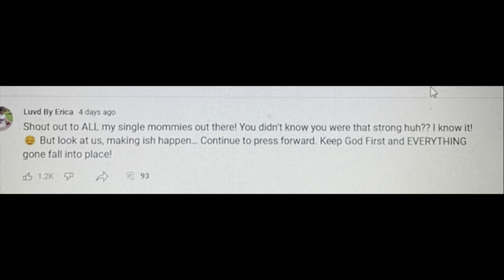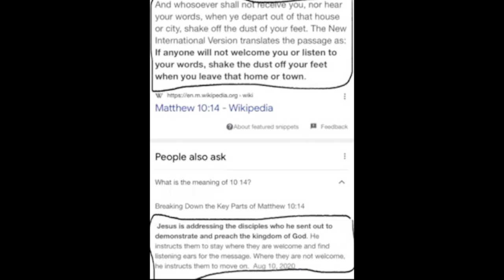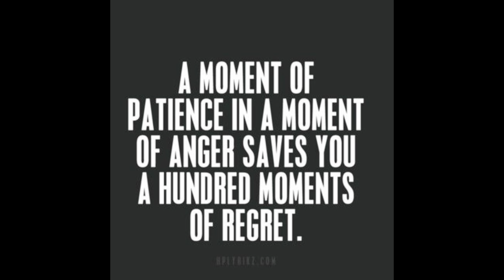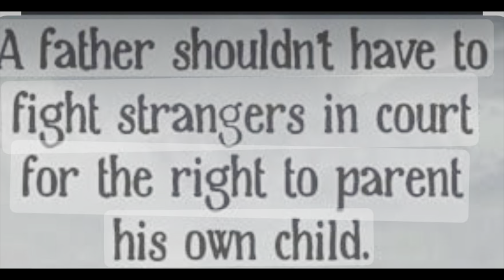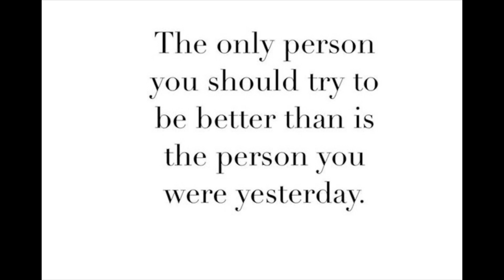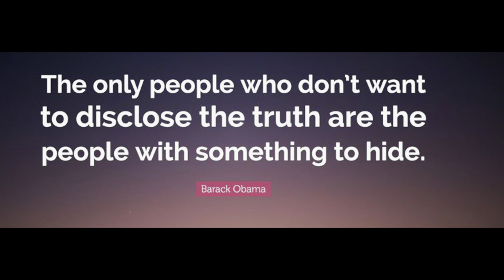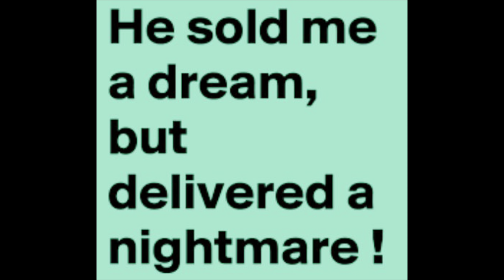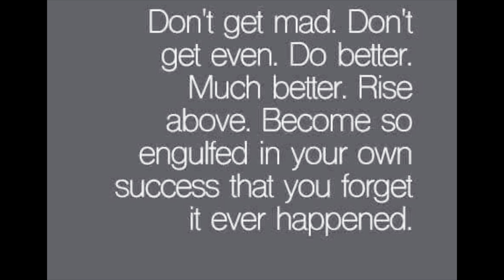Luvd By Erica and The Cryer Family Expose Each Other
Today, we are talking about Luvd By Erica and The Cryer Family.